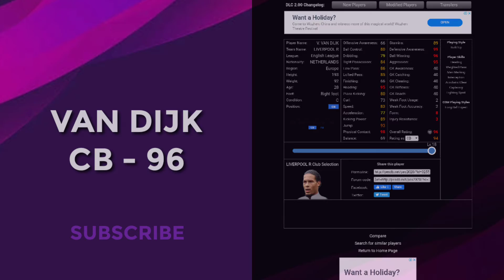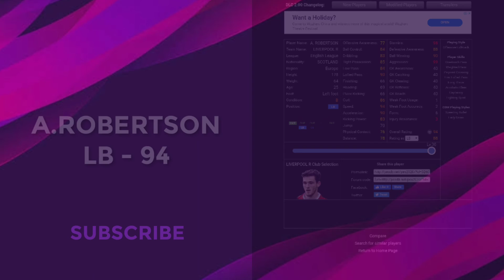PLAYER RATINGS & MAX STATS of LIVERPOOL & MANCHESTER FEATURED PLAYERS! AM5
Here are the Max stats & Player ratings of the Liverpool & Manchester City Featured players Nov 4 '19.